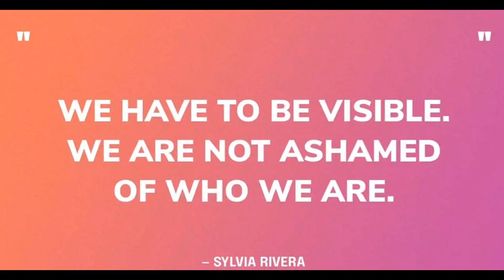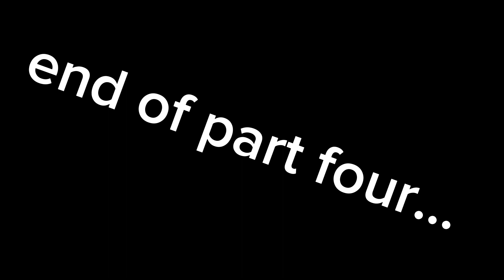continuation of our day out...